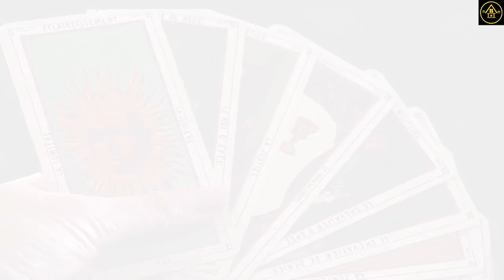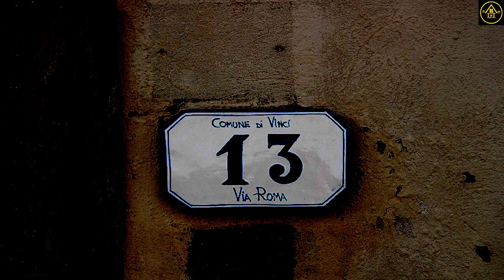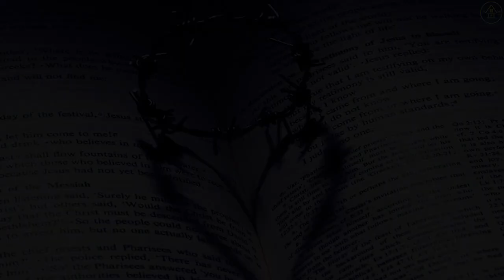၁၃ဂဏန်းက သင့်အတွက် ကံကောင်းခြင်းလားကံဆိုးခြင်းလား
၁၃ဂဏန်းက သင့်အတွက် ကံကောင်းခြင်းလားကံဆိုးခြင်းလား သူရဲ့နောက်ကွယ်ကအကြောင်းရင်းတွေကို ပြောပြထားပါတယ်။